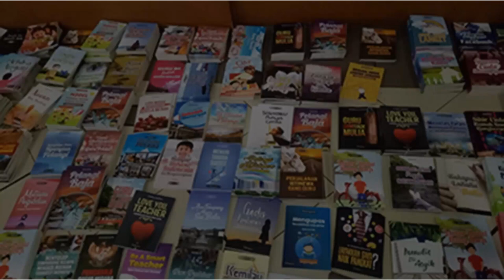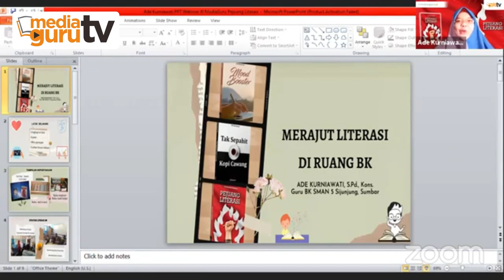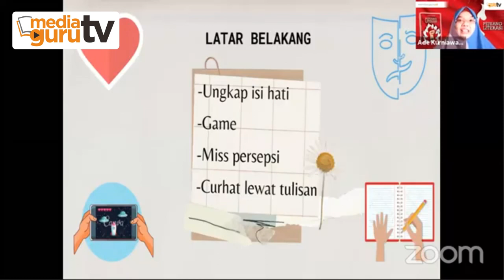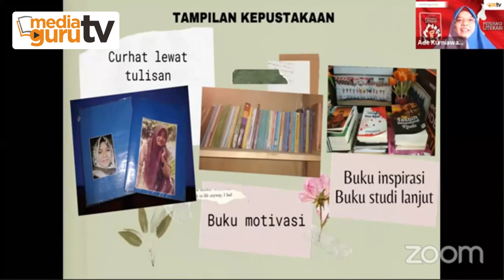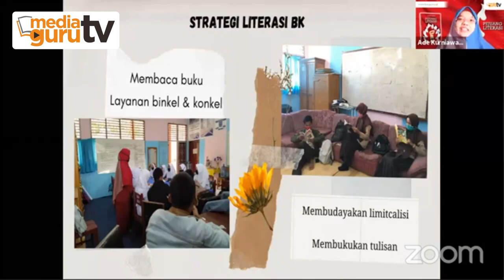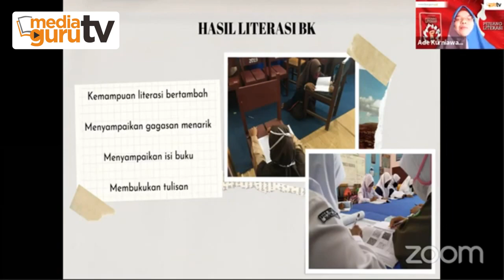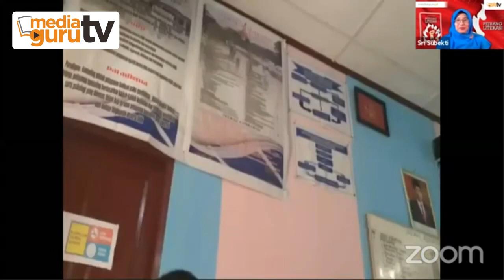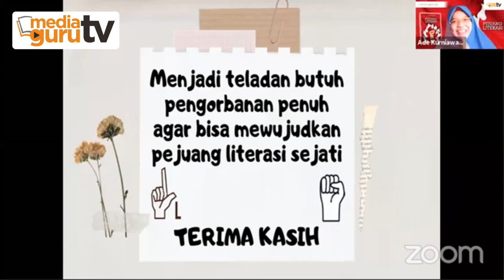Merajut Literasi di Ruang BK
Ade Kurniawati S.Pd., Kons, Guru BK SMAN 5 Sijunjung Sumbar punya cara tersendiri dalam membumikan literasi di sekolah tempatnya bekerja. Dari ruang BK dia merajut literasi untuk siswa dan warga sekolah lainnya. Simak pengalaman inspiratif pejuang literasi di video ini.